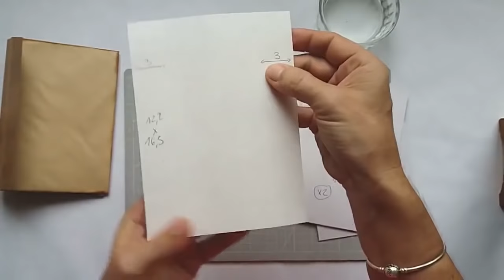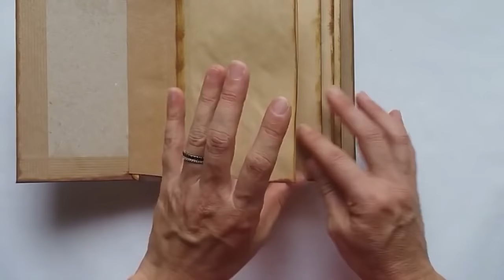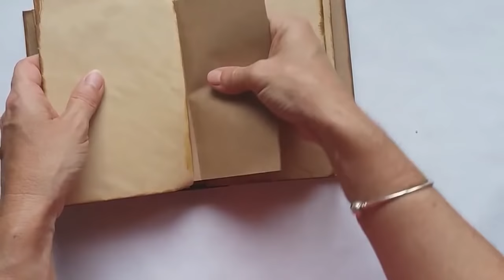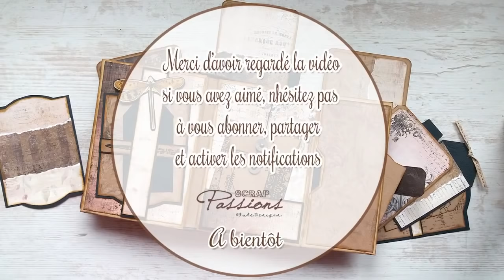PROCESS Album Vintage Bisous ( enveloppes Krafts )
Bonjour aujourd'hui je vous propose le tutoriel ou plutôt le process du mini album vintage dont la structure des pages a été réalisée avec 6 enveloppes .
La collection Vintage Bisous est disponible chez Scrap By Fleur De Lune 😉  ( la 20x20 sera très bientôt réapprovisionnée 😃)

La vidéo présentation de cet album est déjà disponible sur ma chaîne 😁

Je tiens à vous remercier car nous serons bientôt 1500 abonnés et j'en attendais pas tant ... UN GRAND MERCI à vous toutes et tous qui me suivez ✨🎊 🎉